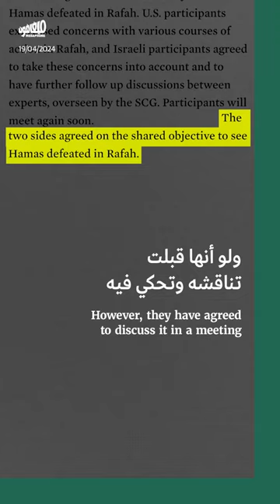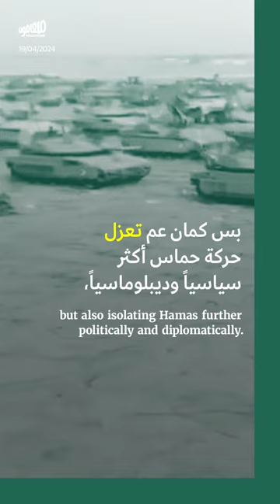اجتياح رفح: خطّة إسرائيليّة ومشاورات أميركيّة وتعطيل للمفاوضات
عطّل بنيامين نتنياهو الوساطات والمفاوضات مع حركة حماس، ليشرّع الباب أمام المزيد من القتل في غزّة من خلال التخطيط المستمرّ لـ اجتياح_رفح، الملف الذي بات مدرجاً على طاولة المشاورات بين تلّ أبيب وواشنطن.